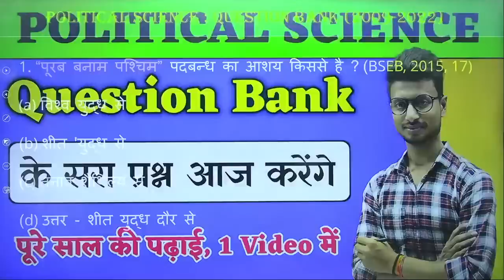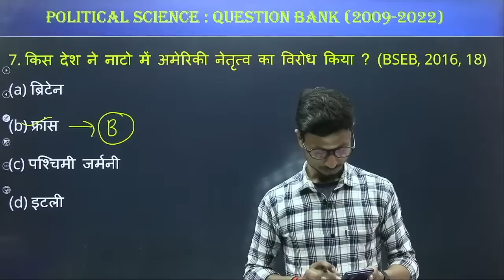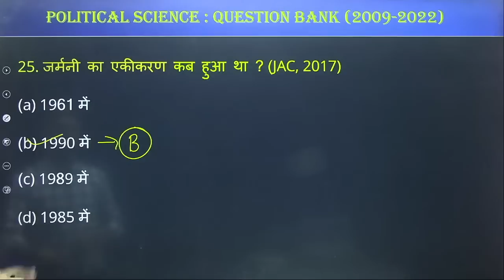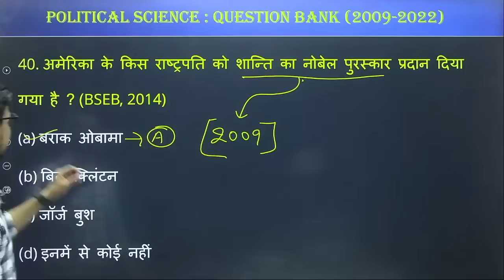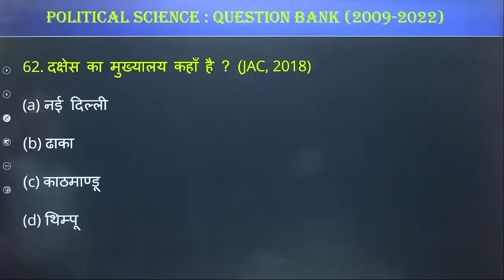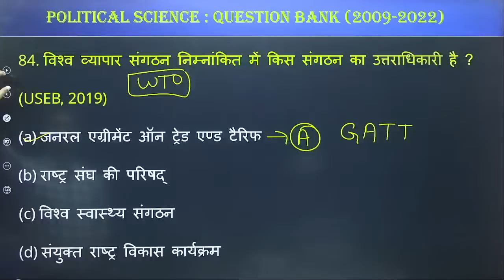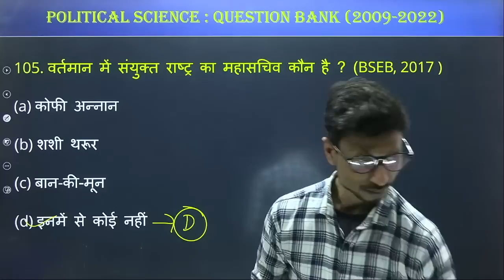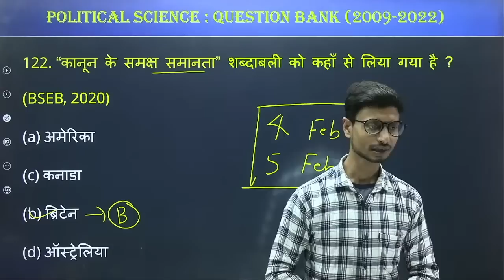12th Political Science Objective 2023 | Political Science Question Bank Class 12 Bihar Board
Bihar Board Class 12 Political Science Objective | Class 12 Political Science Question Bank 2009 to 2022 Solution Part 2 | Education Baba